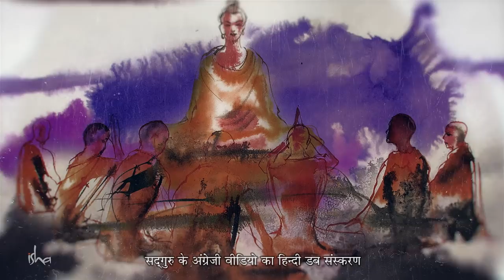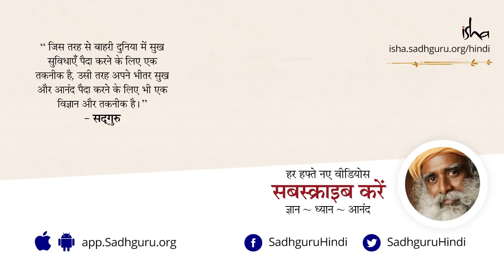Buddha Purnima 2018 - गौतम बुद्ध के शिष्य आनंदतीर्थ और वैश्या की कहानी [Hindi Dub]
बुद्ध पूर्णिमा 2018 के अवसर पर एक विशेष विडियो - इस विडियो में सद्‌गुरु उस घटना के बारे में बता रहे हैं जब गौतम बुद्ध के शिष्य आनंदतीर्थ को एक वैश्य ने अपने घर में ठहरने के लिए आमंत्रित किया था। जब गौतम बुद्ध ने आनंद को अनुमति दे दी, तो पूरे शहर में उसका विरोध हुआ। आईये, देखते हैं कि आगे क्या हुआ...